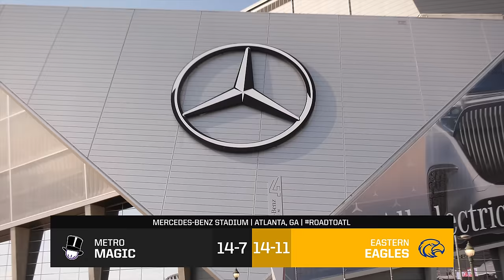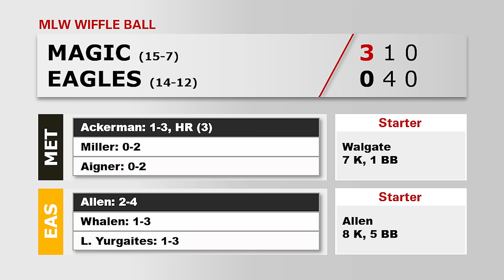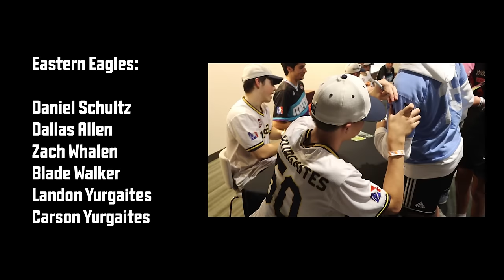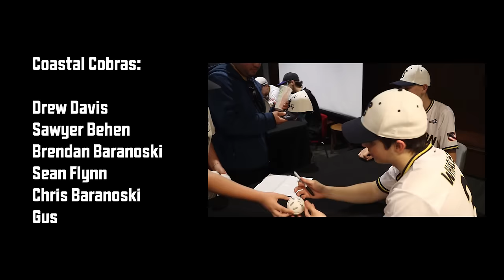2023 MERCEDES-BENZ STADIUM WORLD SERIES GAME 5 | Magic vs. Eagles | MLW Wiffle Ball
IT ALL COMES DOWN TO THIS. 1 game. Game 5. It's time to crown a champion at Mercedes-Benz Stadium. Let's ride.

Patrons gain access to full at-bats, uncut footage, Jimmy Knorp commentary & analysis, the 'Ravin Davis' with Drew Davis show, and exclusive behind-the-scenes content from around MLW!

WATCH & LISTEN TO OUR WEEKLY PODCAST "Pipe It Up!"

FOLLOW OUR TWITCH! Alec Warda livestreams every Wednesday with reactions to MLW videos, commentary, analysis, and more!